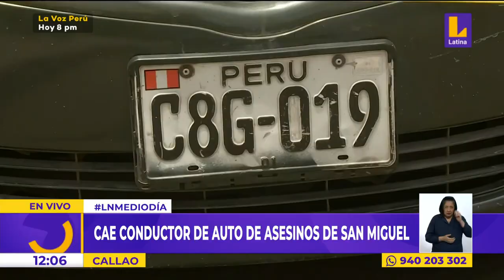🔴 Crimen en SAN MIGUEL: CAPTURAN conductor de auto de sicarios que asesinaron a toda una familia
🔴 LNMediodía | Crimen en SAN MIGUEL: CAPTURAN conductor de auto de sicarios que asesinaron a toda una familia.